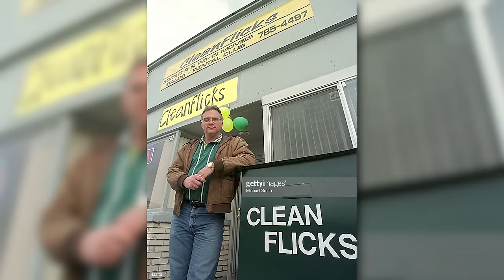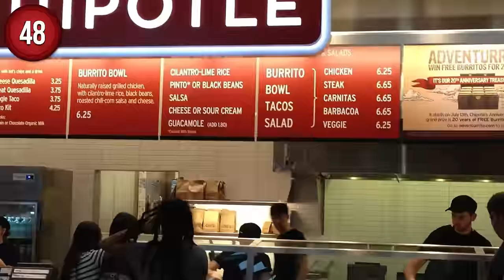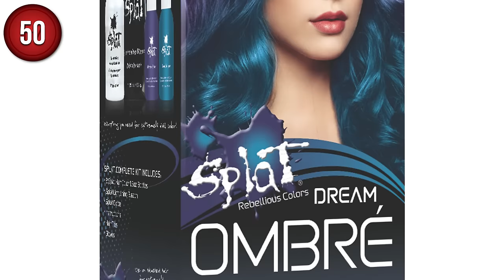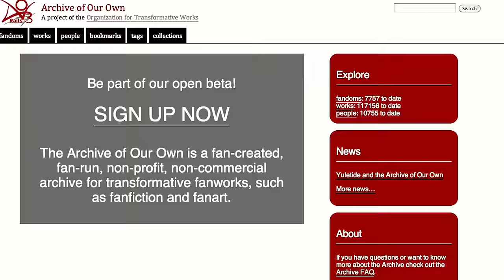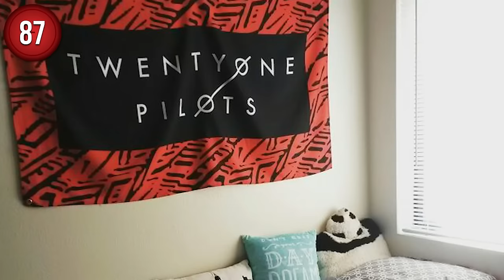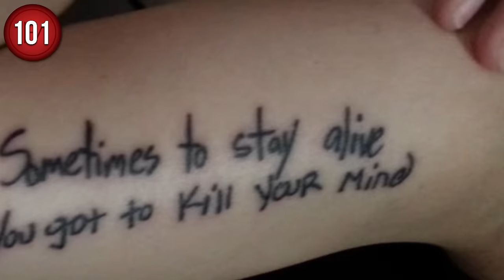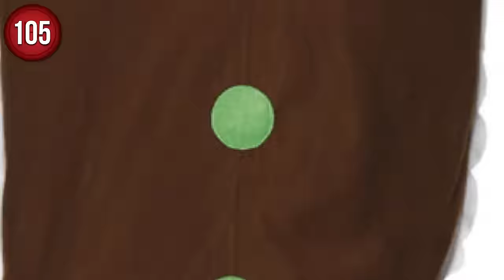107 Twenty One Pilots Music Facts YOU Should Know (Ep. #46) - MicDrop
This talented duo went from being an unknown band to being a famous “blurryface” that sells out concerts around the country in just a few years.  Tyler Joseph and Josh Dun are the faces behind the 2015 hit song “Stressed Out” that was eventually certified gold and platinum. From their first album together, Regional at Best in 2011, to their latest and greatest Blurryface in 2015, Tyler and Josh have been on a hard-working streak to mega stardom. Raised in Columbus, Ohio, these two fellas became music ‘vessels’ of this generation. So get your ‘blurry face’ ready and don’t ‘stress out!’ Cause MicDrop is counting down 107 Music Facts About Twenty One Pilots

Click All The Links!

Credits
Written by: Chris Rzigalinski, Nahreen Tarzi
Hosted by: Sanyee Yuan
Graphics and Edited by: Steven Martinez, Chase Anast
Produced by: Soy Nguyen
Additional Graphics by: Lauren Emory

MicDrop is a brand new music channel featuring the biggest names in music. We take the artist you adore and give you the inside scoop on how they became the international hits they are today through our 107 Music Facts. We also have exclusive live performances from their artists and fun videos each week.

Come back every week for your music fix:

Thursday - 107 Music Facts
Friday - Short Video
Saturday - 107 Music Facts